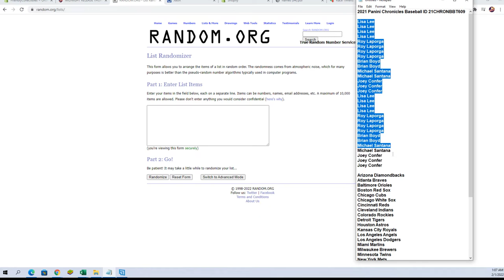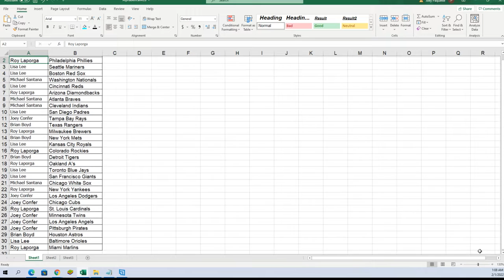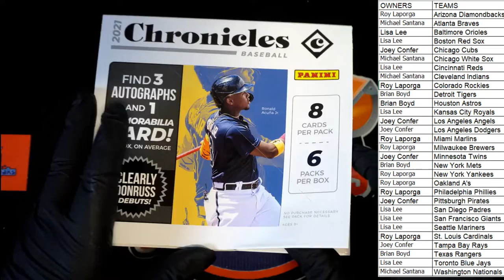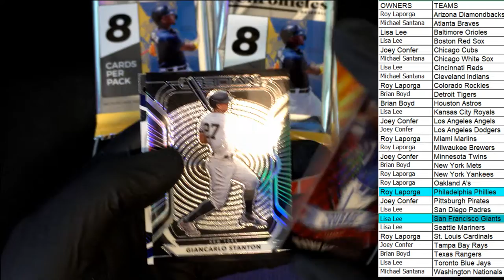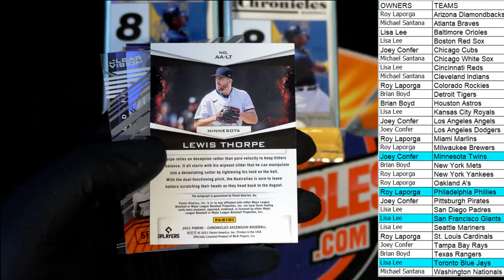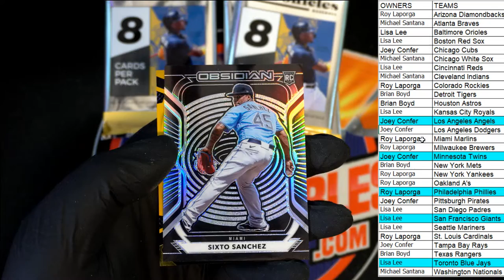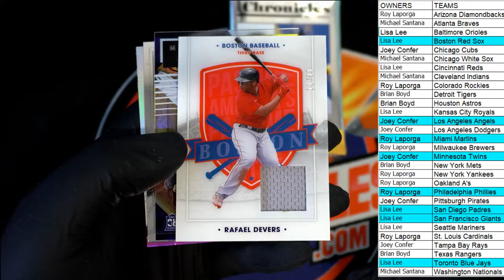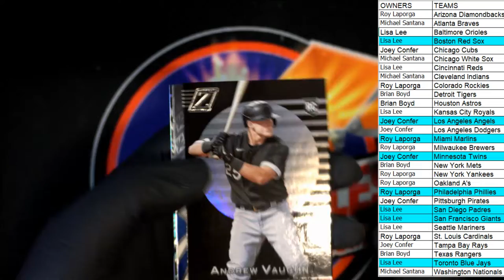2021 Panini Chronicles Baseball ID 21CHRONBBT609